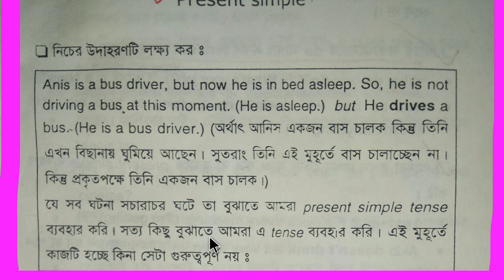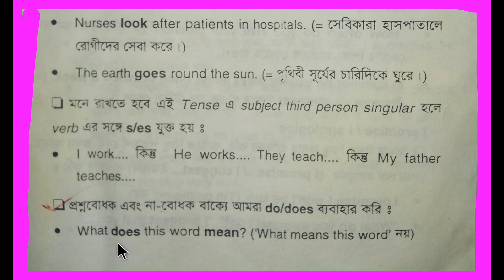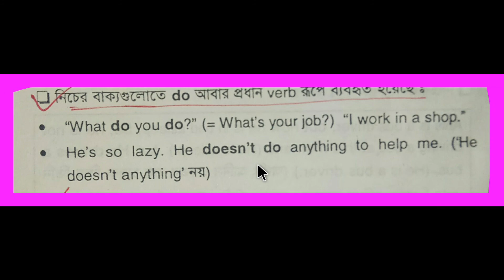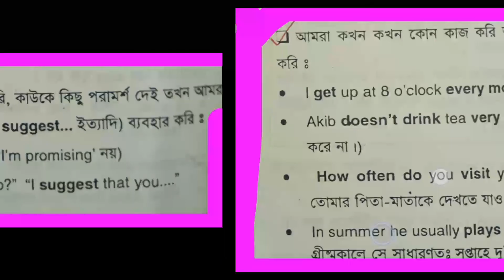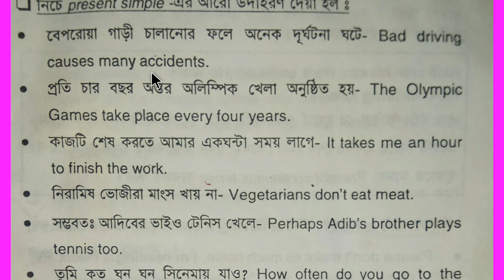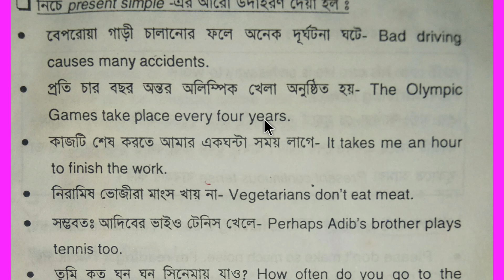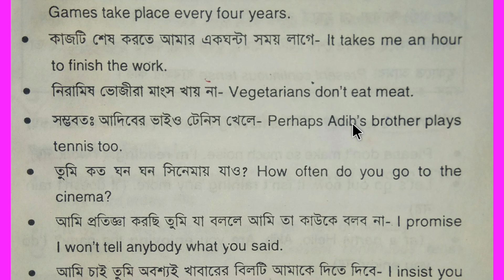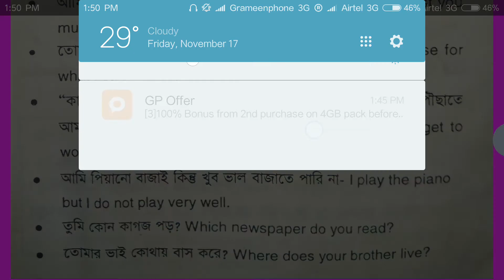ইংরেজি শেখার সহজ উপায়(জিরো থেকে হিরো): Spoken English and Grammar(Present Tense)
বাংলা থেকে ইংরেজী শেখার উপায়, কিভাবে বাংলা থেকে ইংরেজি শেখা যায,সহজে ইংরেজি শেখার টিপস ,কিভাবে প্রেমিকের সাথে ইংরেজিতে কথা বলতে হয় ,কিভাবে বয়ফ্রেন্ডের সাথে ইংরেজিতে কথা বলতে হয়, কিভাবে প্রেমিকার সাথে ইংরেজিতে কথা বলতে হয়, কিভাবে কোচিং ছাড়াই ইংরেজি শেখা যায,ইংরেজি শেখার সহজ কিছু কৌশল ,অনলাইনে ইংরেজী শেখার উপায় ,ইংরেজিতে কিভাবে প্রশ্ন তৈরি করতে হয় ,ইংরেজিতে কিভাবে প্রশ্নের উত্তর দিতে হয় ,বাংলাদেশের মানুষদের জন্য ইংরেজি শেখার কৌশল ,কলকাতা মানুষদের জন্য ইংরেজি শেখার কৌশল ,আমি কি ভাবে ইংরেজীতে ভাল ভাবে কথা বলতে পারব, আমি কিভাবে ইংরেজি শিখতে পারে,bengali to english speaking course,
rapidex bengali to english speaking course
english to bangla speaking course video
bangla to english speaking dictionary
speaking english bangla to english
rapidex english speaking course, bangla to english
how to learn bangla to english speaking
learn bangla to english speaking
bengali to english speaking ,
bengali to english speaking online
english to bangla speaking tutorial
speaking translation from bengali to english, english to bengali
bangla to english speaking video
bengali to english speaking video,

সহজ উপায়: Spoken English

ইংরেজি শেখার বই pdf,

ইংরেজি শিক্ষার বই ডাউনলোড,

ইংরেজি শেখার সহজ নিয়ম,

স্পোকেন ইংলিশ বই,

ইংরেজিতে কথা বলা শেখা,

সহজে ইংরেজি শেখার উপায়,

ইংরেজি শেখার সহজ পদ্ধতি,

ইংলিশ স্পিকিং কোর্স বই